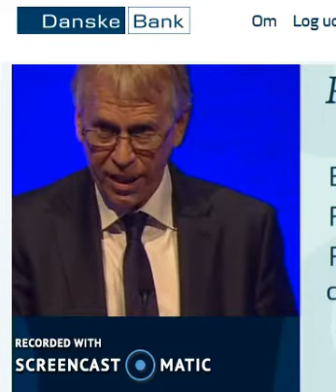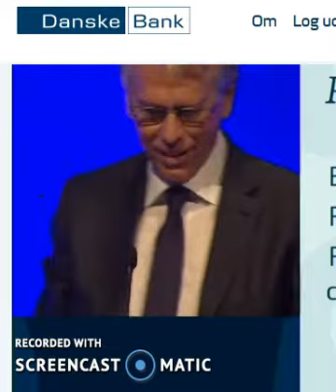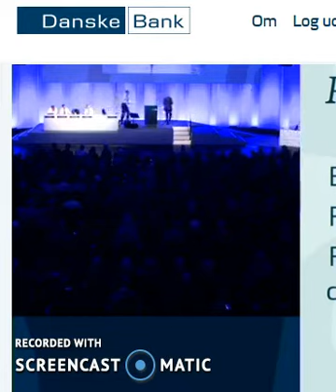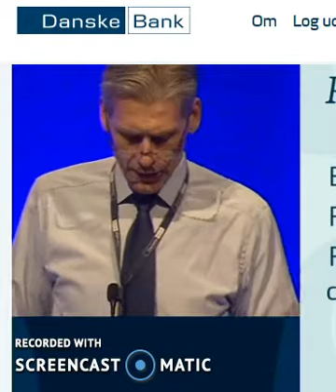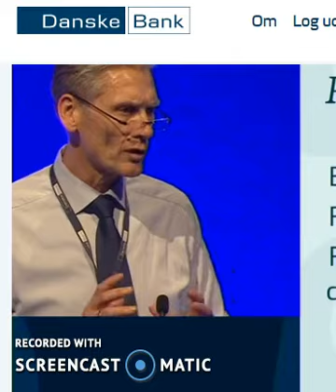Lisbeth Bech Poulsen tale på Danske Banks generalforsamling og svar fra Thomas Borgen 16/3 2017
Lisbeth Bech Poulsen repræsenterede Kritiske Aktionærer på Danske Banks generalforsamling. Hun stiller sylespidst spørgsmål til Danske Banks ledelse:

Hvorfor bruges de stigende bidragssatser ikke på at polstre sig?

Lisbeth Bech Poulsen pointerer, at 20? af det overskud, som udbetales i aktieudbytte eller i aktietilbagekøb kommer fra boligejernes bidragssatser. Nemlig svimlende 3,8 mia. kr.

Bidragssatserne i Realkredit Danmark er steget med 70% fra 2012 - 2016.

Hvorfor så høje bidragssatser, hvis det ikke er for at polstre sig?

Der er heller ikke massive nedskrivninger (tab) som lige efter finanskrisen. Det er 182 mio. kr.

Der er heller ikke særlig god konkurrence på realkredit, slutter Lisbeth Bech Poulsen sit indlæg.

Danske Banks direktør Thomas Borgen svarer på kritikken. Vurder selv om han taler uden om. Det kræver en aktie at få adgang til generalforsamlingen. Denne blev afholdt 16/3-2017.